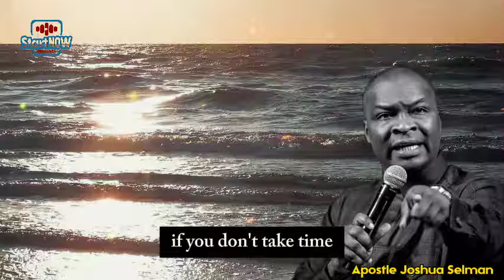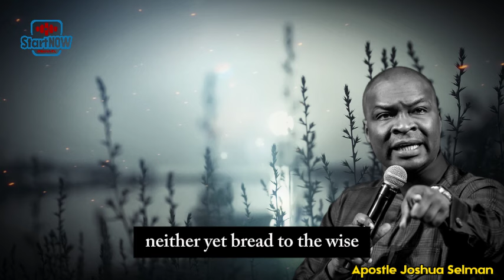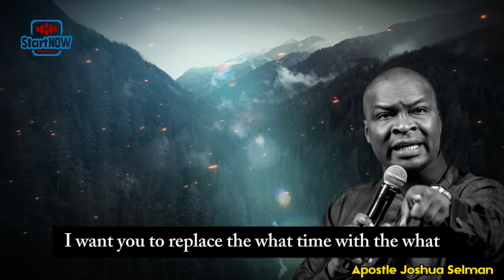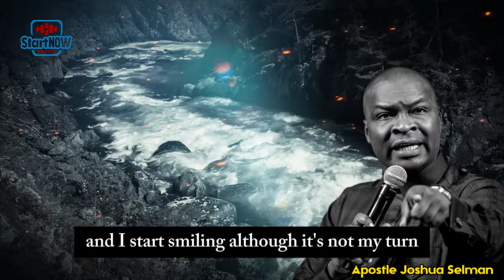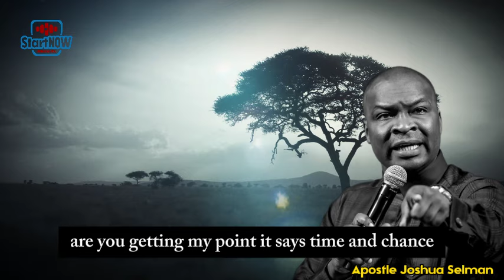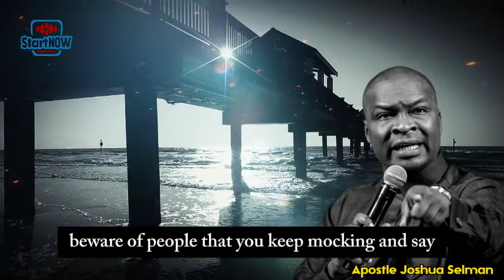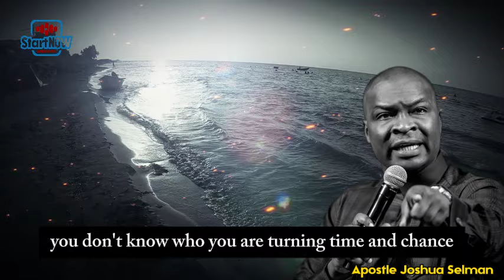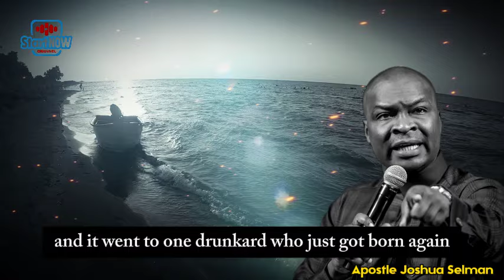THE MYSTERY OF LIFTING | APOSTLE JOSHUA SELMAN